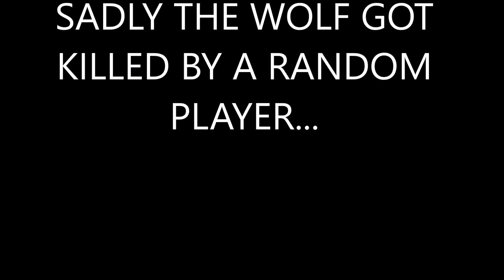RANDOM WOLF ENCOUNTER v.2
Hi folks.

Videos may contain a mix of live public / private gameplay / mods / mod testing.
The quality of the videos could be realy bad at times, same for the audio and editing...
this simply because im recording on a realy old PC and im a total noob on the editing part.

Im doing this for personal fun so enjoy or F* off  :D

😊 This video contains no swearing.

🏴‍☠‍ COPYRIGHT
e.g. video talking over criticizing / analysing footage ✔️ (transformative)
e.g. simple clip montages ❌ (non-transformative)